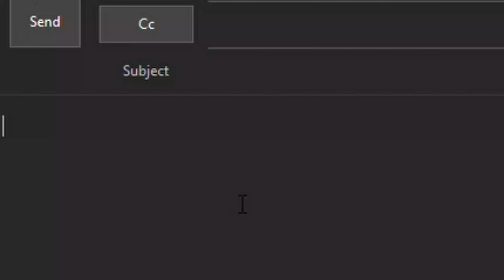Working From Home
Mockumentary about working from home